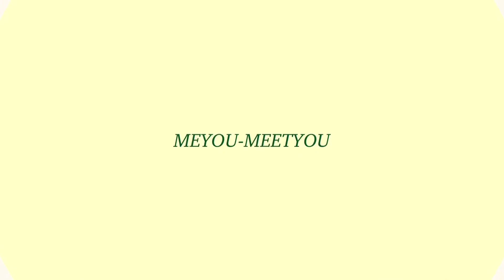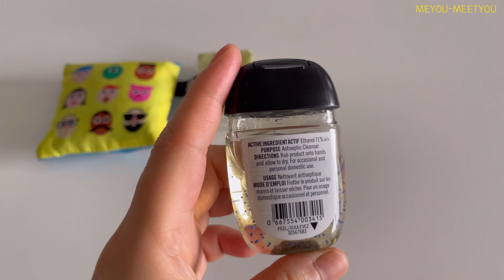[호주]what’s in my bag/왓츠인마이백/호주브이로그/시드니일상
정말 오랜만에 영상 업로드네요 ^^
다들 잘 지내시죠?
사실 찍어둔지 좀 된 영상인데 이제서야... 😬(긁적긁적;;;)
개인사정이 있어서라고.. 핑계를 대봅니다😭
왓츠인마이백이라고...하기에... 너무 별거 없어서 조금 민망한 영상이긴한데요 ㅎㅎㅎ
그래도 소소하게 준비했으니 너그러이 예쁘게 봐주시길~🙏
시드니는 겨울날씨에요 한국에 비하면 초겨울 날씨겠지만.. 춥네요
아직 끝나지않은 코비드 모두들 조심하시길 바랄께요💪🤟
모두들 좋은날되시길 바라면서.. 다음 영상으로 다시만나요👋